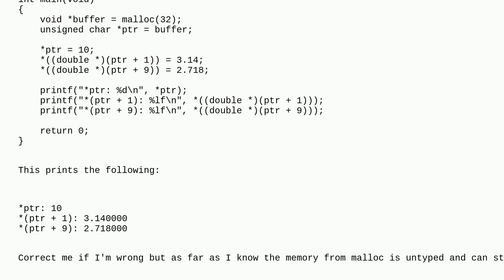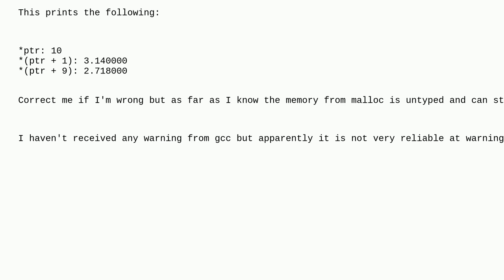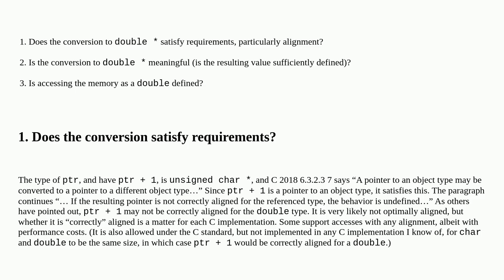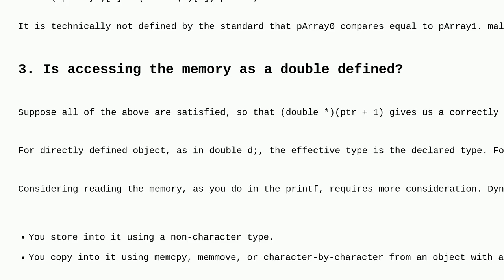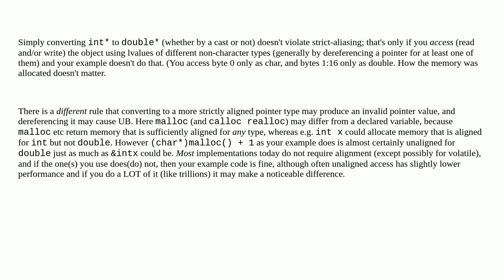Does casting a char * to another pointer type break the strict aliasing rule when the memory is f...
Does casting a char * to another pointer type break the strict aliasing rule when the memory is from malloc?

A special thanks goes out to the community

  c strict-aliasing